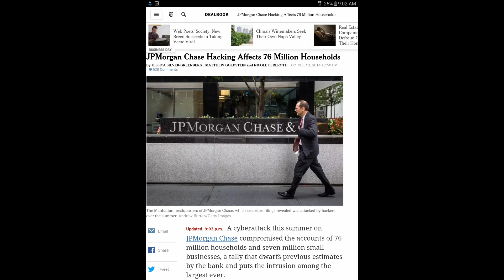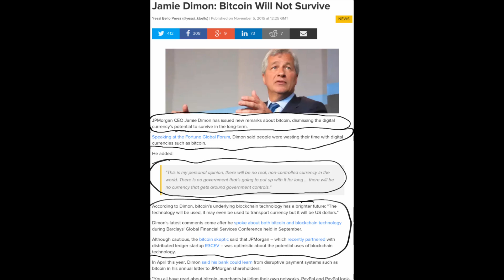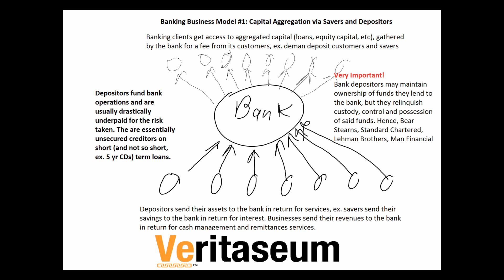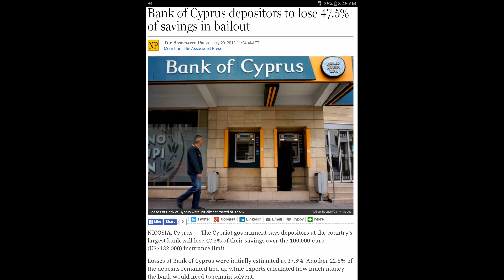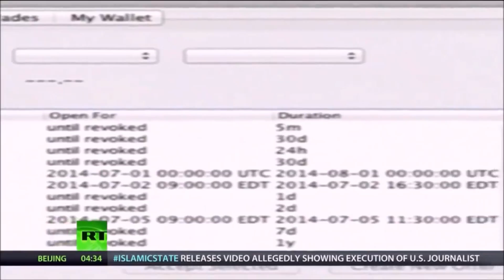Veritaseum vs Modern Day Bank Theft!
An easy to follow explanation of the evolution of bank theft, the Veritaseum solution and how the captains of the legacy financial institutions fight to prevent the progress of technology.